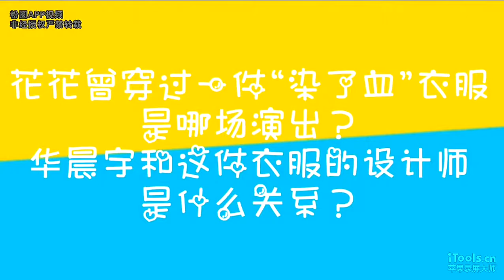华晨宇★演唱会上所穿的“血衣”中的秘密【粉圈专访】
cr:
tudou:华晨宇资讯台